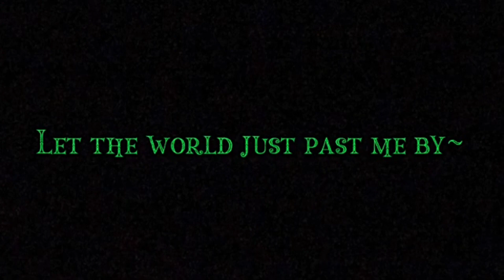My ordinary life completed Mep -Gc- -Dsmp Villains- links to parts in disc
Hello Everyone thank you to the people who joined the Mep!!